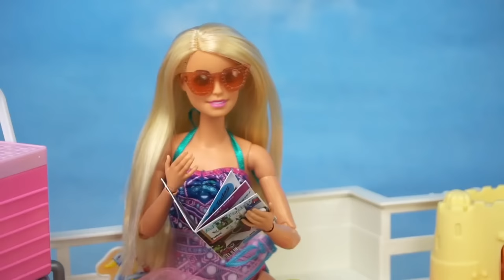Barbie & Ken Family Morning Routine - New Baby Sister & Playground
Barbie & Kens Baby Gracie wakes them up very early! She is ready to play and start their morning routine. They are such a happy family! Barbie Mom gives her cuddles and they make delicious and healthy breakfast. Ken wakes up the Newborn baby and gives her the bottle. Ken is a firefighter, brave and ready to help his community. He is such a hero! Barbie cleans up with the toy vacuum and gets the clothes out of the toy washing machine. She helps her baby brush her teeth and takes theme on a stroller ride to the park.

Barbie LOL Goldie Family Travel Morning Routine in Pink Airplane - Titi Dolls

Barbie Dreamhouse Adventures Morning Cleaning Routine - Garage SALE!